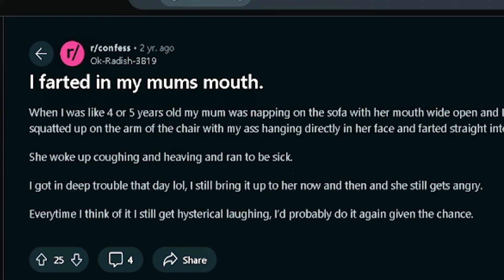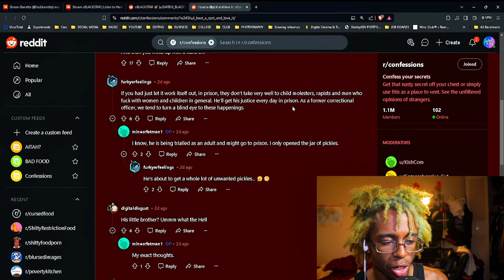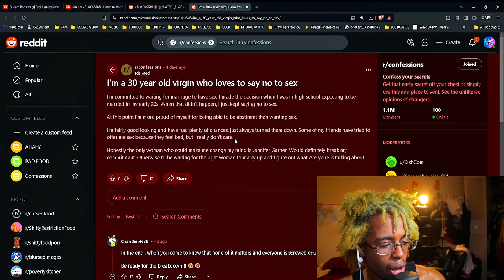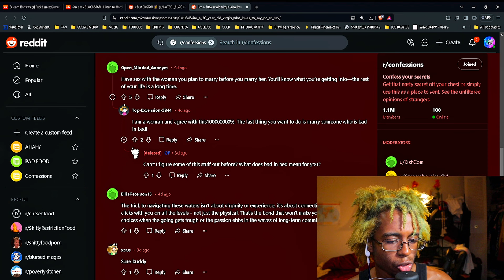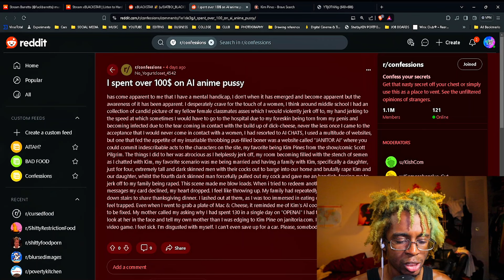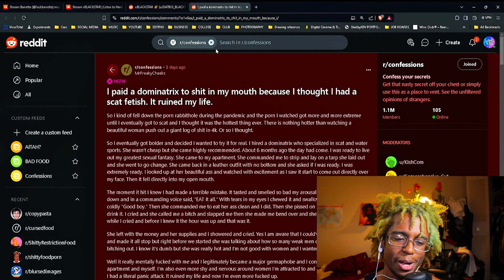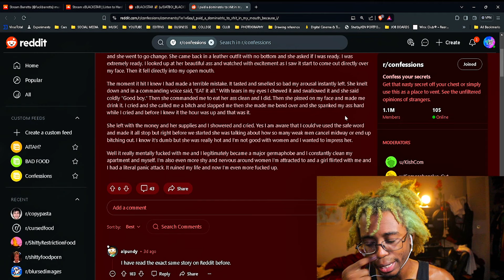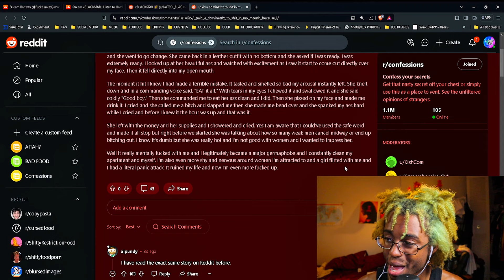"I Love Touching My Grandma..." | Reddit Confessions That Will Make YOU SICK!